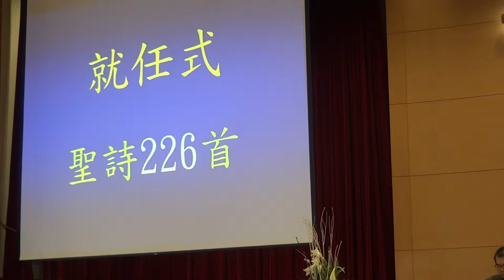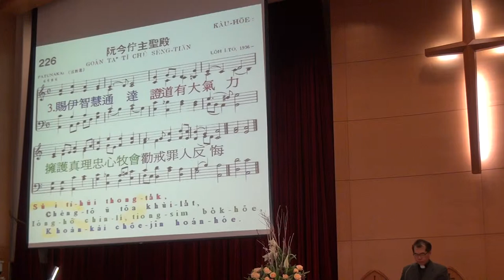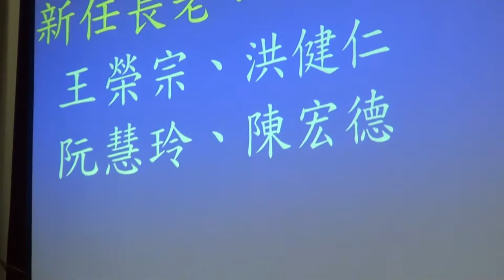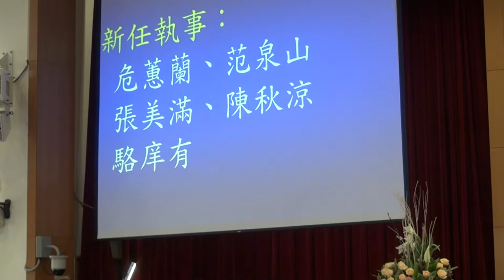2015.01.11 主日聯合禮拜-第226 首阮今在主聖殿、長執就任式